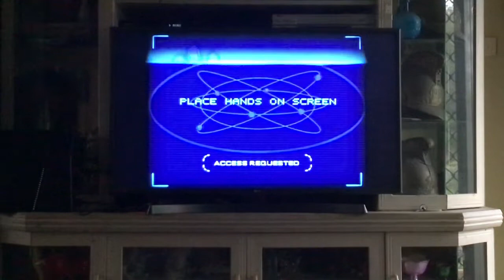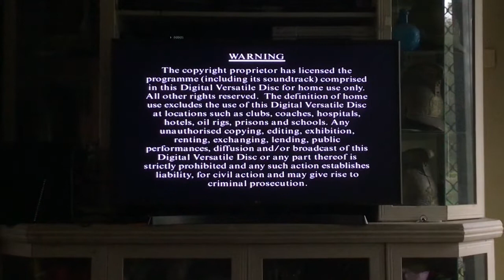Opening to men in black 2000 DVD Australia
This DVD was released in 2000 by Columbia and tristar
Fil men in black (1997) rated M
Opening
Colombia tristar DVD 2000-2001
Main menu
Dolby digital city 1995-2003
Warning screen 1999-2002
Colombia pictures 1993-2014